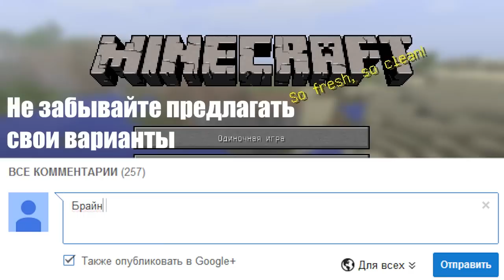Minecraft: ПОБЕГ ОТ СЛЕНДЕРА!